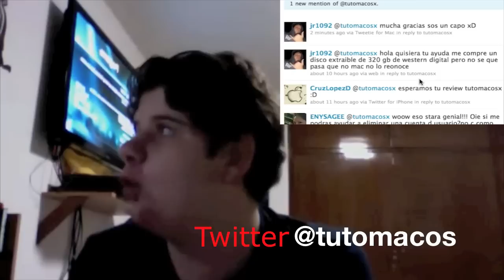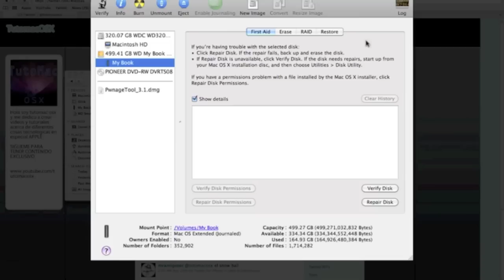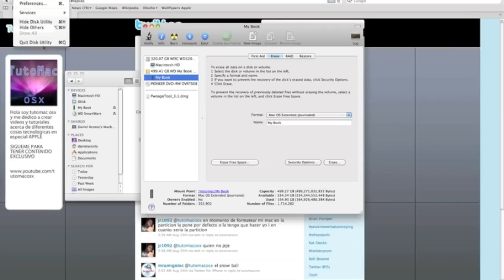Hacer que mi  reconozca discos duros nuevos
EN este video les muestro como hacer que su dico duro wd o cualquiera que no lo reconozca su mac por primera vez lo haga